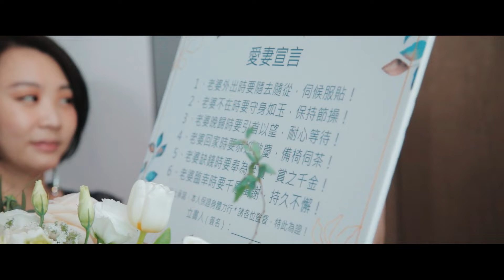[婚禮錄影] 士林萬麗酒店 Howard & Joyce 2021.03.13 微電影婚禮紀錄 結婚/證婚/宴客 SDE 快剪快播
這次SDE來到士林萬麗酒店
頂樓的景色很不錯
Joyce：「我常常有一個感覺，
以前的我總是需要一直讓自己堅強獨立，
但是在你面前卻可以當一個幼稚又軟弱的孩子，
可能就是我碰到了一個很愛我的人，
而且我看到是一種不求回報的愛！」

Howard會用盡全力呵護Joyce
一起讓生活多彩多姿
成為更好的伴侶👩‍❤️‍👨

👉官方Line: @nickstudio2021
👉WeChat: tkdcc99

MB01A0ODW8FI1NS